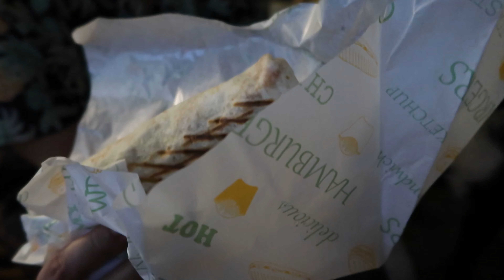Reflecting on Christmas: My Personal Journey | Vlogmas Day 10